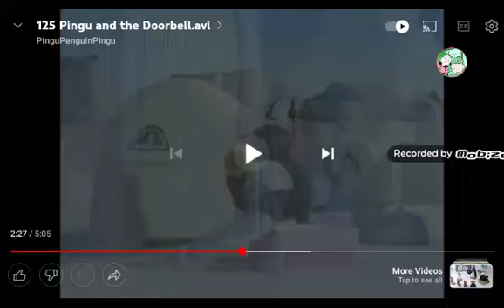Pingu DoorBell (Sarah Bump Duck Bump Crossover)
Pingu
Sarah and Duck
Finley the Fire Engine
Mr Men and Little Miss
Postman Pat
My Little Pony
Timmy Time
Top Cat
The Wiggles
Chuggington
Fireman Sam
Twirlywoos
Hatchimals
Num Noms
Wheels on the Bus Mango and Papaya